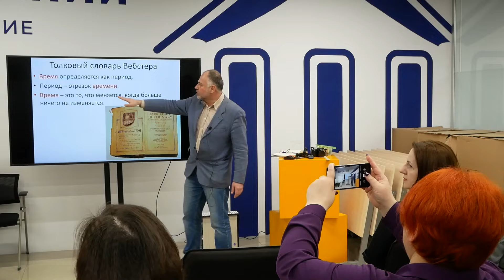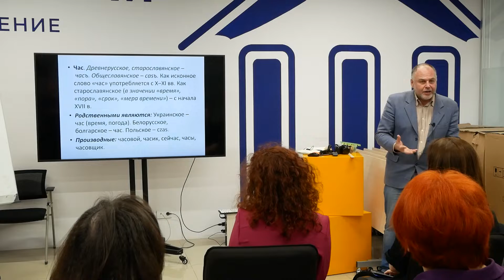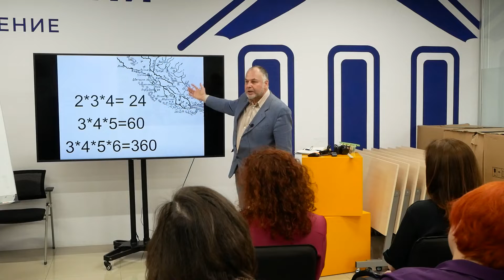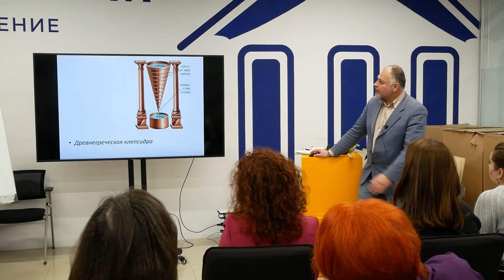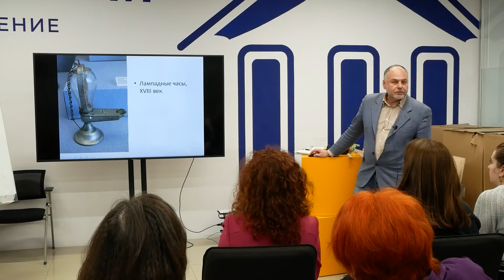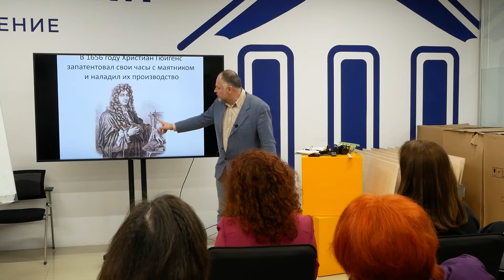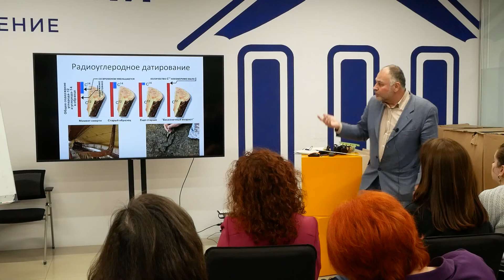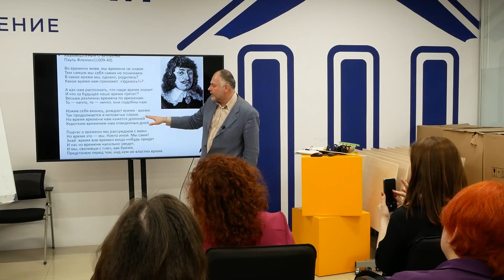Мастер класс на тему: «Работа с понятием» Спикер: Семке Андрей Иванович